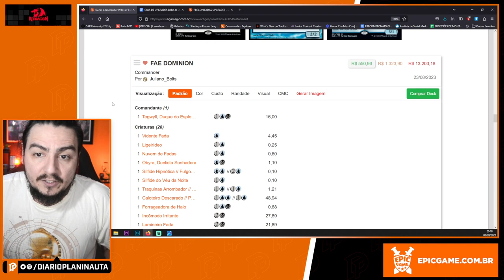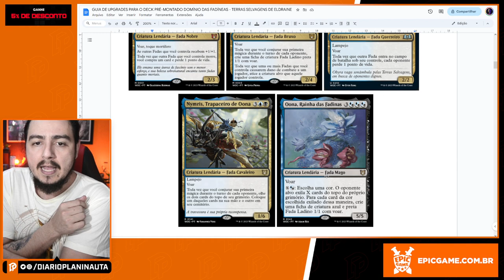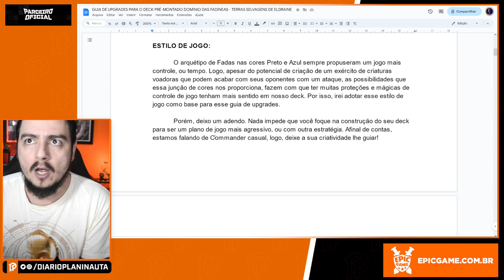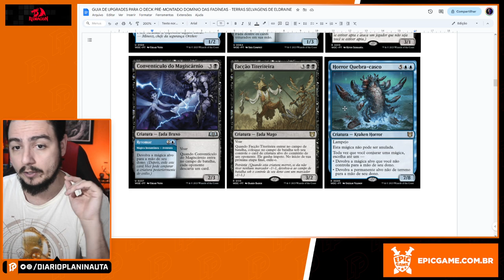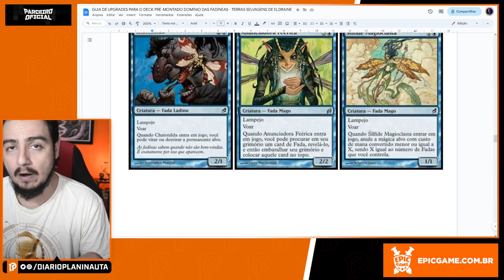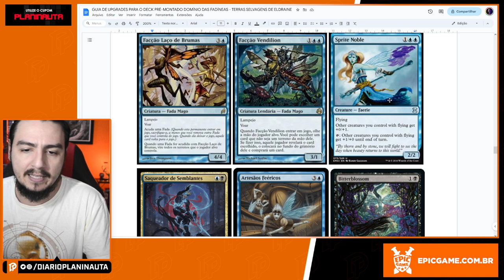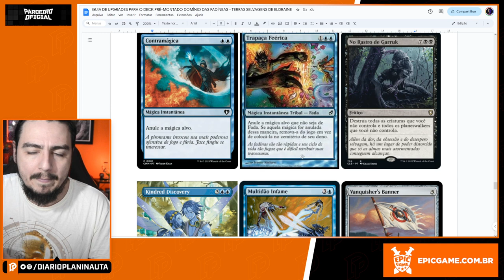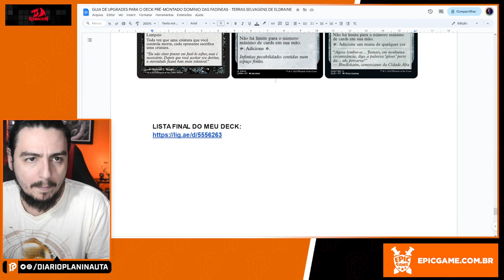GUIA DE UPGRADES DO COMMANDER DOMÍNIO DAS FADÍNEAS [Magic: The Gathering]